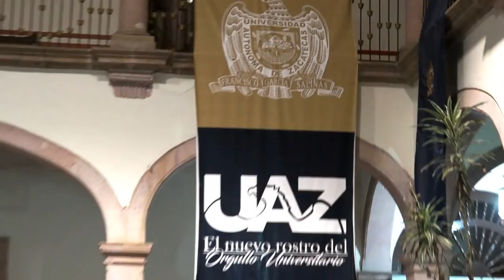Recital de Kelvis Ochoa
Recital del cantautor Kelvis Ochoa en el patio de la Rectoría de la UAZ,  en el marco del 5º Congreso Latinoamericano de Ciencias Sociales